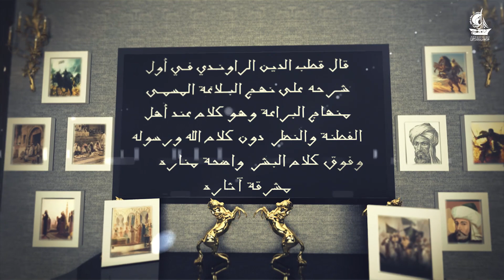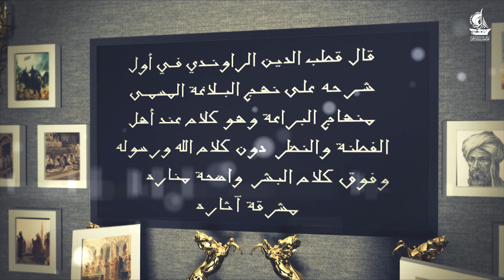ماقال قطب الدين الراوندي عن كتاب نهج البلاغة